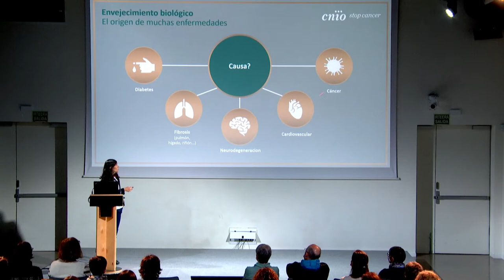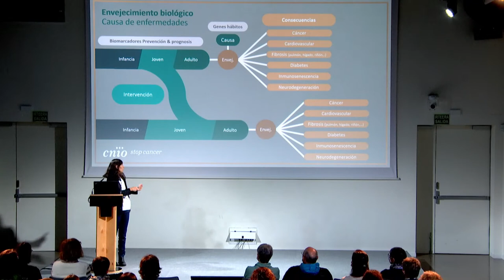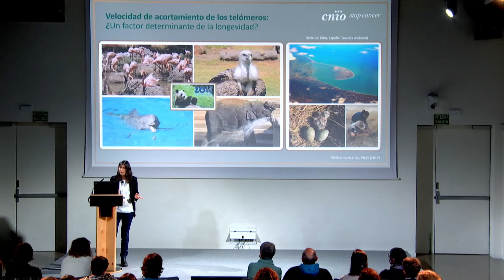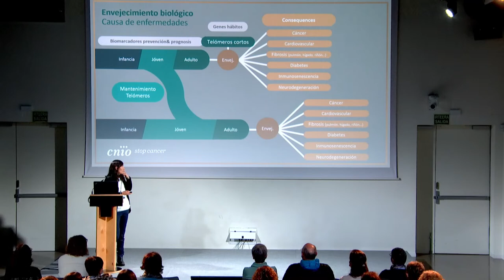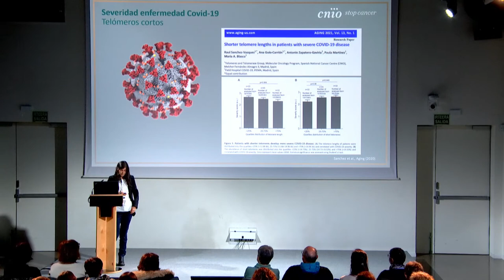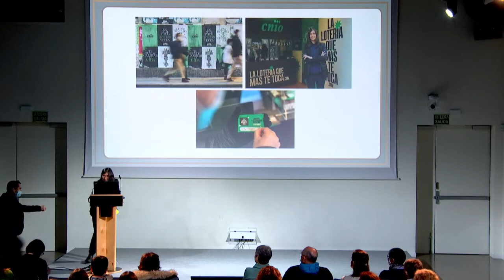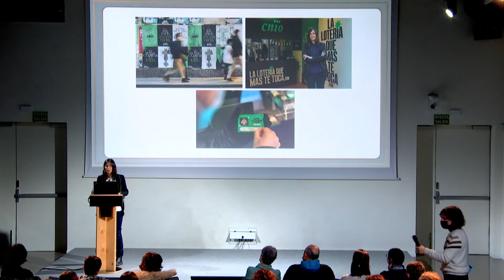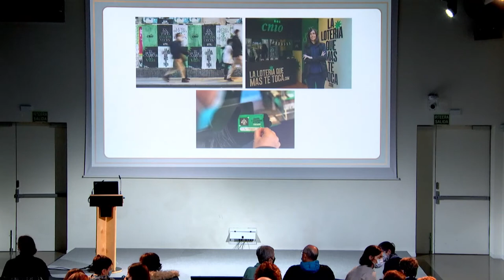El origen de las enfermedades / María Blasco (CNIO)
Fecha:2022/02/04
Tema: Envejecimiento molecular y Cáncer
¿Y si la clave para combatir el cáncer estuviera en comprender cómo envejecemos? Partiendo de esa premisa, la doctora Maria A. Blasco, directora científica del Centro Nacional de Investigaciones Oncológicas (CNIO), nos invita a sumergirnos en el mundo de los cromosomas y en nuestros hábitos de vida, para encontrar allí las pistas que podrían disminuir o retrasar la aparición del cáncer.